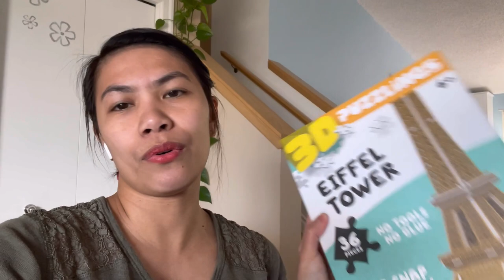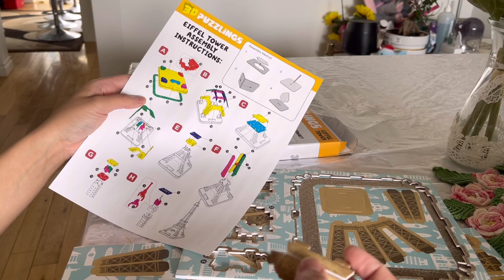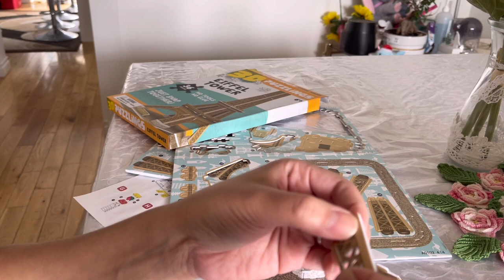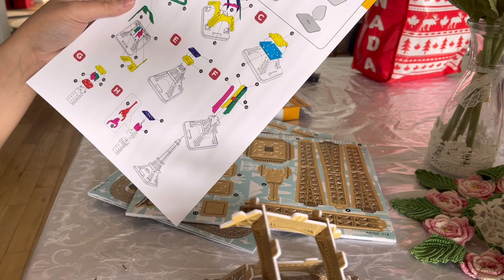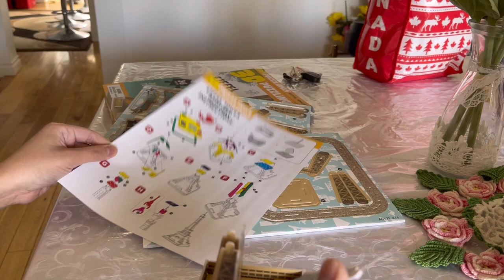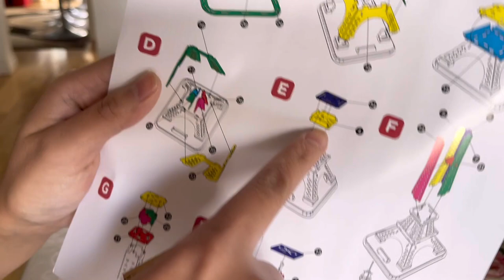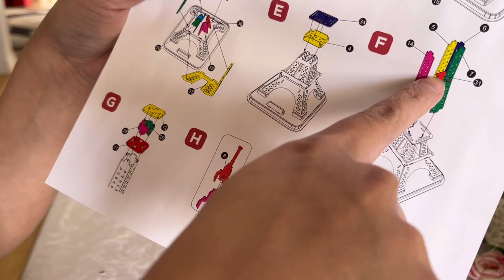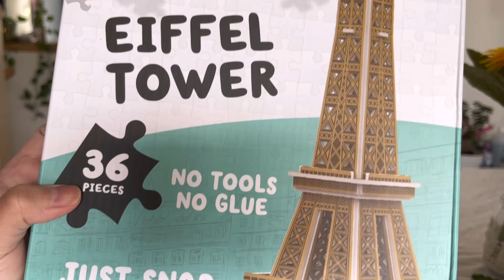3D Puzzle Eiffel Tower